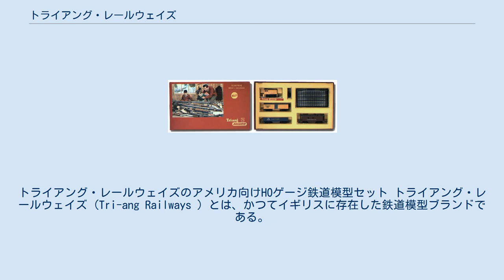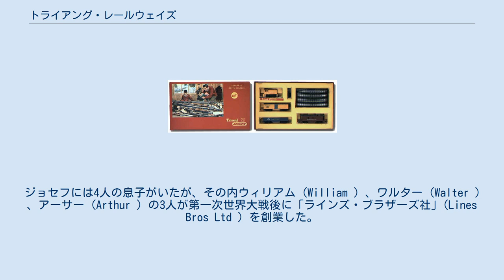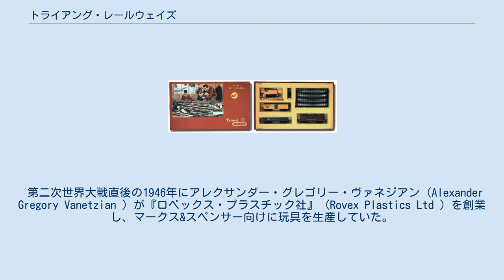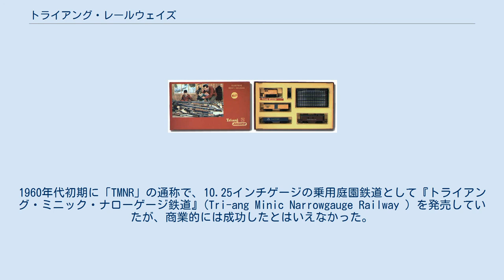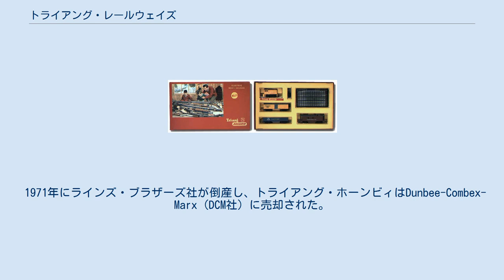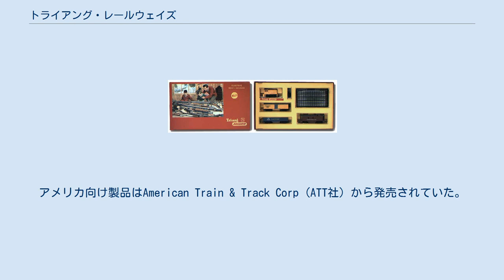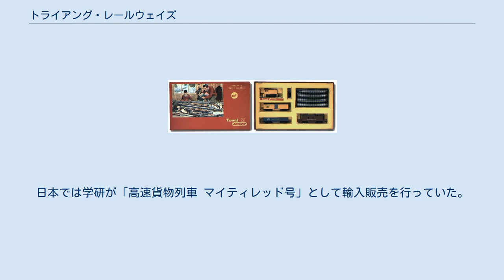トライアング・レールウェイズ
トライアング・レールウェイズのアメリカ向けHOゲージ鉄道模型セット トライアング・レールウェイズ (Tri-ang Railways ) とは、かつてイギリスに存在した鉄道模型ブランドである。
 『トライアング』はイギリスの玩具メーカーである『ラインズ・ブラザーズ社』のブランドであり、『トライアング・レールウェイズ』はその傘下の鉄道模型ブランドである。
ブランド名は1951年から使用された。
1964年にライバル会社であったメカノ社を買収したラインズ・ブラザーズ社は、メカノ社の鉄道模型ブランドである「ホーンビィ・デュブロ」と自社の「トライアング・レールウェイズ」を統合し「トライアング・ホーンビィ」とした。
後に倒産や買収を経てホーンビィ・ホビースとして独立した。
 鉄道模型製品は「直流二線式」を採用し、イギリスとアメリカ、カナダ、オーストラリアなどの車両を「OO／HO」の規格で生産していた他、一時期「TT3」の名称でTTゲージや「TMNR」が通称の庭園鉄道も生産していた。
 ホーンビィ・ホビースとなった後も旧・トライアング製品は一部が生産されている。
日本語では「トライアング」「トリアング」などと呼称される。
 ヴィクトリア朝時代のイギリスで、ジョージ・ラインズ (George Lines ) とジョセフ・ラインズ (Joseph Lines ) の兄弟によって木製玩具メーカーの「G & J lines Ltd 」が創業された。
ジョセフには4人の息子がいたが、その内ウィリアム (William ) 、ワルター (Walter ) 、アーサー (Arthur ) の3人が第一次世界大戦後に「ラインズ・ブラザーズ社」(Lines Bros Ltd ) を創業した。
3人のラインズ兄弟が組んでいたため、トライアングルをもじって『トライアング』のブランド名が作られた。
 第二次世界大戦直後の1946年にアレクサンダー・グレゴリー・ヴァネジアン (Alexander Gregory Vanetzian ) が『ロベックス・プラスチック社』 (Rovex Plastics Ltd ) を創業し、マークス&スペンサー向けに玩具を生産していた。
ロベックス社ではマークス&スペンサーから1950年のクリスマスシーズン用に鉄道模型の開発を依頼されたが、生産設備を拡大しなくては対応できず、新しい工場を求めていた。
ロンドンのリッチモンドに元醸造工場の大規模な建物を探し出したものの、購入には財政的な問題から制約があった。
鉄道模型への参入を望んでいたラインズ・ブラザーズ社がその話をききつけて、建物の購入と引き換えにロベックス社を買収し傘下に加えた。
 1951年に『トライアング・レールウェイズ』のブランド名でロベックス社で生産したOOゲージ鉄道模型が発売された。
1954年に新しい工場がケント州マーゲートに建てられ、ロベックス社は『ロベックス・スケールモデル社』 (Rovex Scale Models Ltd ) と改名された。
 1957年にTTゲージに参入したが、1967年に撤退した。
1960年代初期に「TMNR」の通称で、10.25インチゲージの乗用庭園鉄道として『トライアング・ミニック・ナローゲージ鉄道』(Tri-ang Minic Narrowgauge Railway ) を発売していたが、商業的には成功したとはいえなかった。
他の鉄道模型製品同様に直流二線式で40ボルトであった。
子供を乗せた客車を牽いて走行させる事が出来た。
 1960年代にトライアング・レールウェイズが商業的に成功した反面、トリックス社やメカノ社などイギリス国内の他の鉄道模型メーカーは商業的に苦戦していた。
ラインズ・ブラザーズ社は1964年にメカノ社が経営危機に陥った際、これを買収し、傘下に加えた。
メカノ社の鉄道模型ブランドであった「ホーンビィ・デュブロ」は「トライアング・レールウェイズ」と統合され、『トライアング・ホーンビィ』とブランド名が変更された。
しかしこれは形式上のもので、実際にはホーンビィ・デュブロ製品や金型は他社へ売却され、トライアング製品のみが存続された。
 1971年にラインズ・ブラザーズ社が倒産し、トライアング・ホーンビィはDunbee-Combex-Marx (DCM社) に売却された。
1972年1月1日から『ホーンビィ・レールウェイズ』とブランド名が変更された。
 トライアング・レールウェイズ製品では動力部や集電関係、錘など一部...